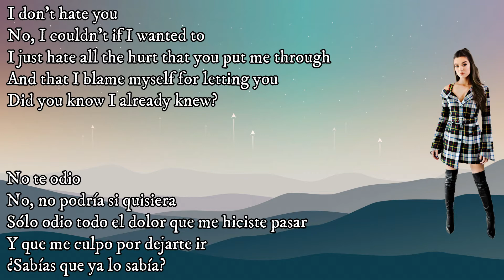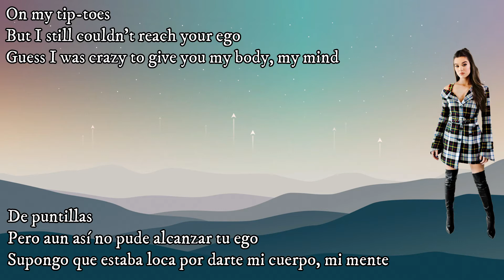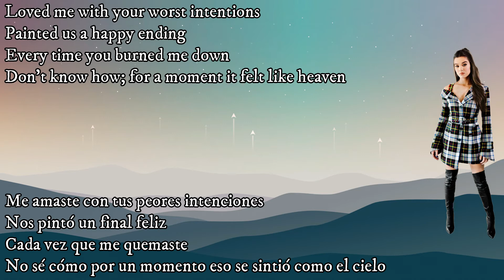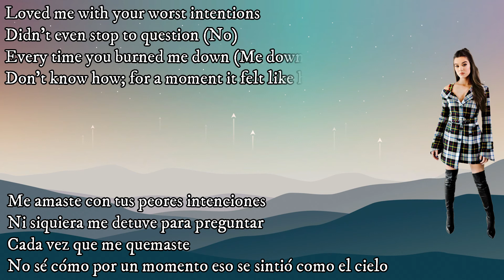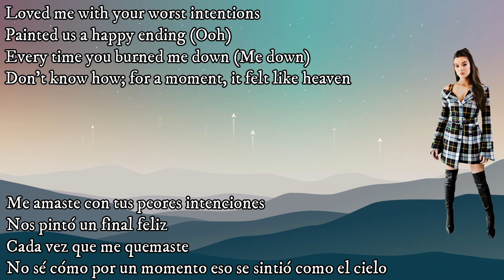Hailee Steinfeld - Wrong Direction( Letra / Lyrics / Traducción Español)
[Verse 1]
I don't hate you
No, I couldn't if I wanted to
I just hate all the hurt that you put me through
And that I blame myself for letting you
Did you know I already knew?

[Pre-Chorus]
Couldn't even see you through the smoke
Lookin' back, I probably should have known
But I just wanted to believe that you were out sleepin' alone

[Chorus]
Loved me with your worst intentions
Didn't even stop to question
Every time you burned me down
Don't know how; for a moment it felt like heaven
Painted us a happy ending

[Post-Chorus]
And it's so gut-wrenchin'
Fallin' in the wrong direction

[Verse 2]
On my tip-toes
But I still couldn't reach your ego
Guess I was crazy to give you my body, my mind
Don't know what I was thinkin' 'til now
Everyone thinks that you're somebody else
You even convinced yourself

[Post-Chorus]
And it's so gut-wrenchin' (Ooh, ooh)
Fallin' in the wrong direction (Ooh, ooh)
How did you sweep me right off my feet?
Baby, I can't keep
Right off my feet

[Chorus]
Didn't even stop to question (No)
Every time you burned me down (Me down)
Painted us a happy ending (Ooh)